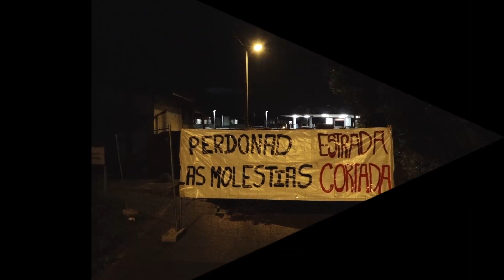Tosu landako erresistentzia-kanpaldia utzarazia izateko arriskuan